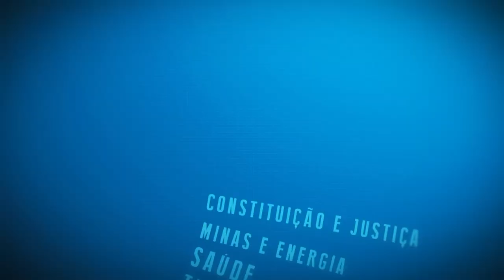Resumo Comissões - CPI Planos de Saúde - 20/06/24